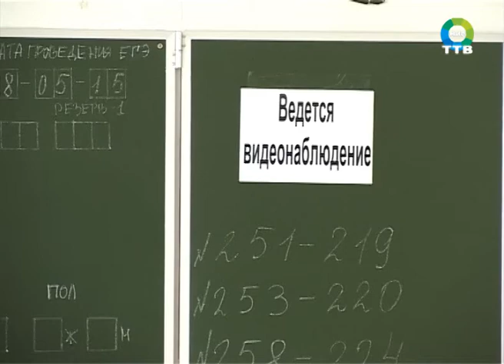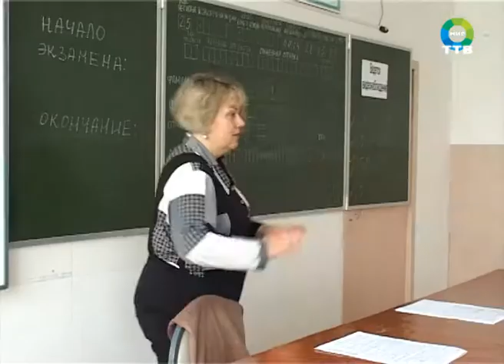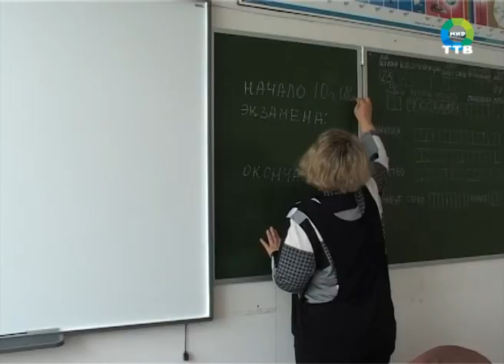ЕГЭ в 256 школе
омент истины  для  старшеклассников. Выпускники фокинских школ  начали сдавать единые государственные экзамены. В понедельник прошла итоговая аттестация по литературе и географии.  А уже через два дня - 28 мая —состоялся один из основных экзаменов  по русскому языку. В этот день  за парты  вновь  сели  166 ребят, завершивших обучение в школе.